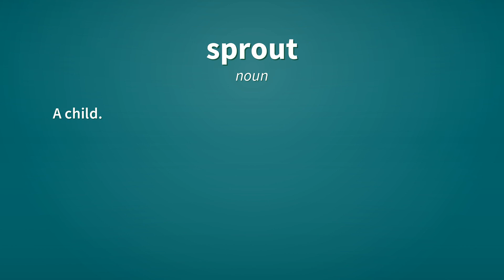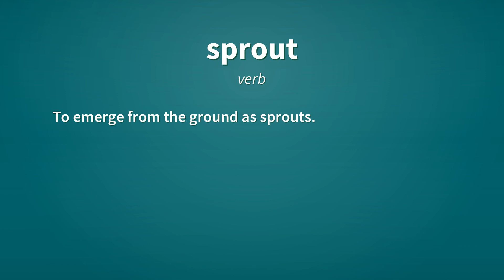Sprout | Definition of sprout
See here, the definitions of the word sprout, as video and text.

sprout (noun)
    A new growth on a plant, whether from seed or other parts.

sprout (noun)
    A child.

sprout (noun)
    An edible germinated seed.

sprout (verb)
    To cause to grow from a seed.
        I sprouted beans and radishes and put them in my salad.

sprout (verb)
    To deprive of sprouts.
        To sprout potatoes.

sprout (verb)
    To emerge from the ground as sprouts.

Reference:
    sprout